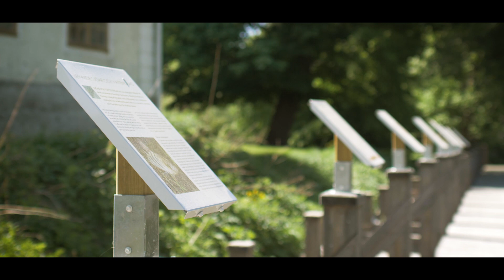Oskar, skogsmästarstudent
Intervju med Oskar, skogsmästarstudent i Skinnskatteberg.